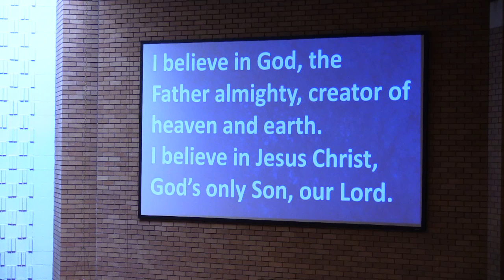12/17/2017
Our Savior's Lutheran Cloquet Contemporary Service